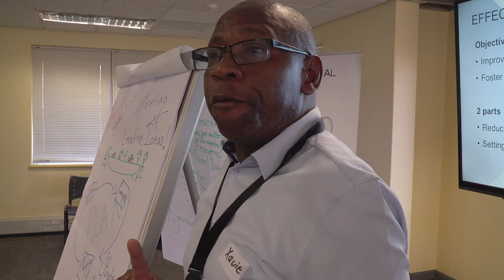Vic MFG v2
Thank you Zsofia Huray for putting this together so wonderfully. Please take a 2 minute journey into my world to see how it might enhance your world.